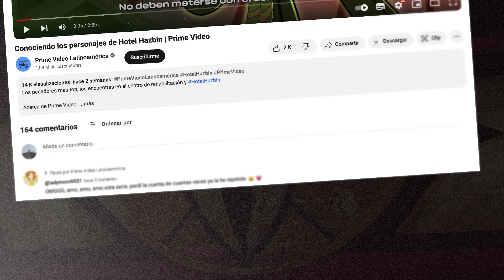Conociendo los personajes de Hotel Hazbin - PT 2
Confirmamos que el infierno está lleno de personajes complejísimos 😈😈😈
No te pierdas HotelHazbin en Prime Video.